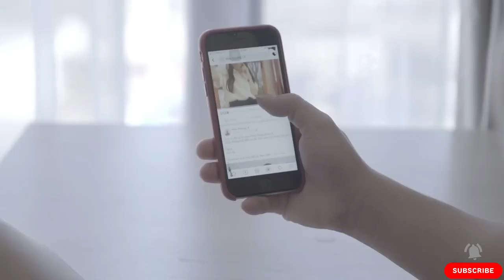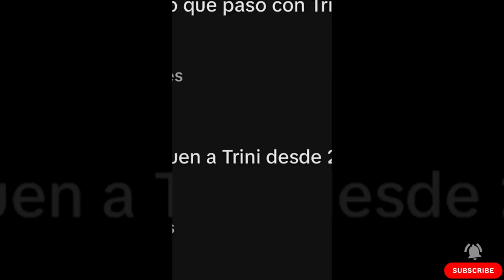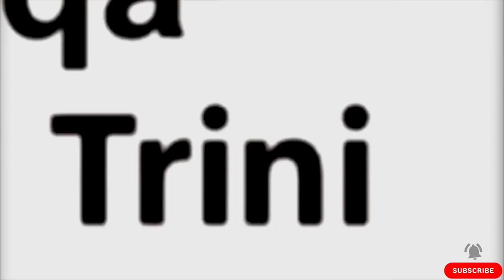The Astonishing Truth About Trini: Innocuous Social Experiment Unveiled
Beneath the surface of what appeared to be a benign social experiment lies the astonishing truth about Trini, a project that captured the curiosity of many. Initially presented as a simple study on social behaviors, Trini was designed to observe the interactions among different demographics in a controlled online environment. However, as the layers are peeled back, we uncover a complex narrative that challenges our understanding of privacy, consent, and the ethical boundaries of digital experimentation.